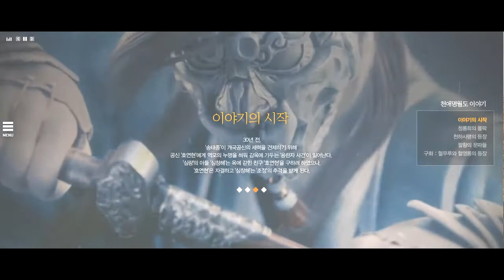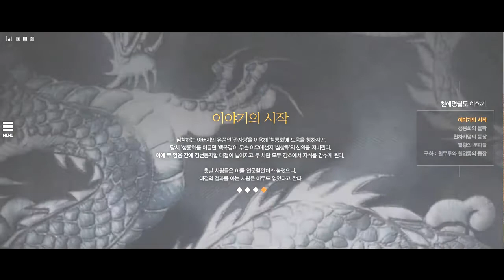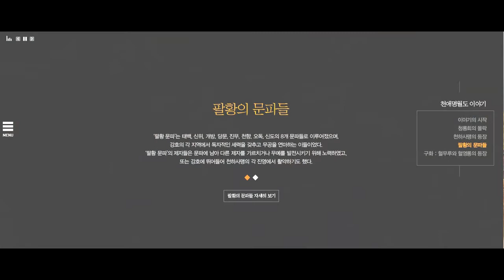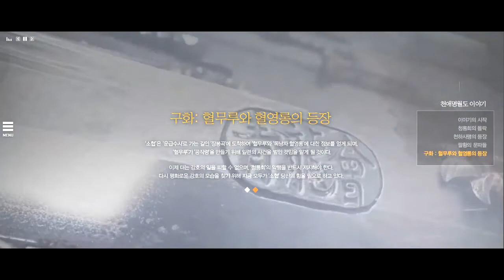PC게임 천애명월도 소개 - 배경스토리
MMORPG 게임 천애명월도입니다.  게임플레이하기에 앞서서 어떤 배경을 가진
이야기인지 소개영상을 올려봅니다.^^ 복잡한듯 심오한 듯 하네요^^

☆★ 구독!! 해주시면  궁스채널에 든든한 지지와 후원이 됩니다.☆★